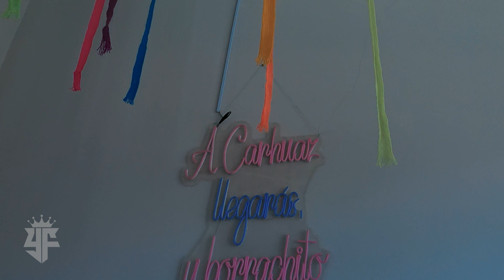Gratos Momentos con mis padrinos Increibles personas gracias por la visita 🥰😍 | YUFRE